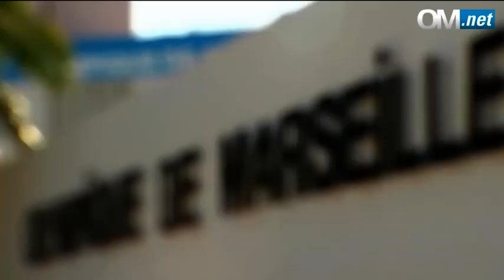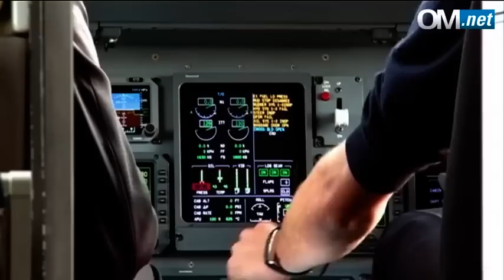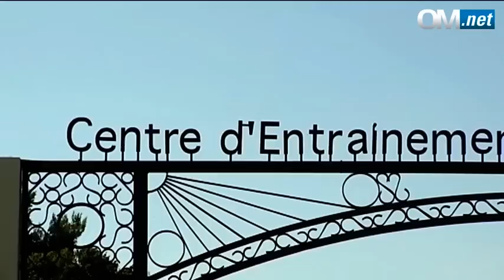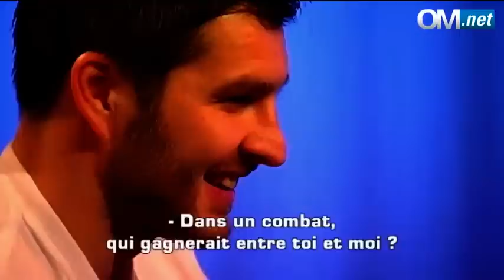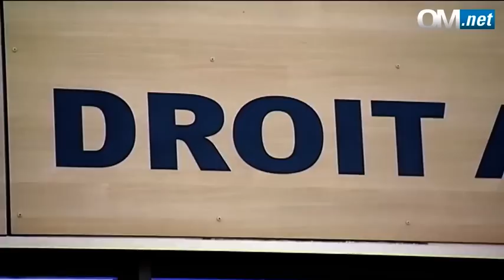GIGNAC Son parcours à l'OM | Documentaire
Documentaire André Pierre Gignac : "À toute épreuve"

Découvrez la carrière de l'ancien attaquant de l'Olympique de Marseille André-Pierre GIGNAC qui évolue actuellement au Tigres dans le championnat Mexicain. Ce reportage retrace son parcours à Marseille.

Réalisé par Sébastien IGLESIAS & Pasqual TARDI